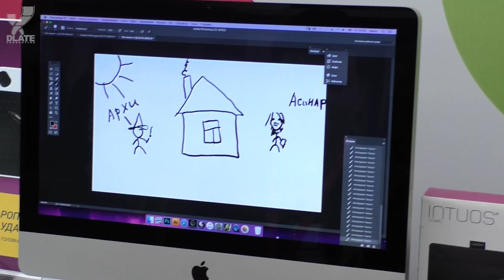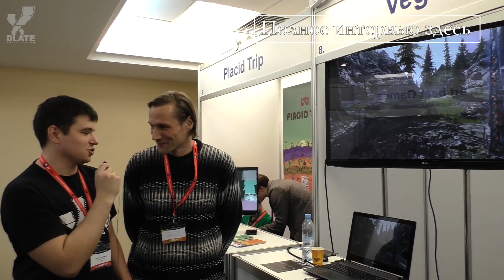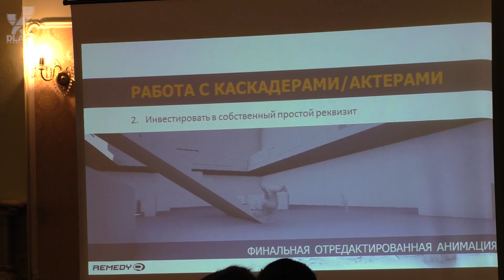Games Gathering 2016: Как Chronosh работу искал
На прошлых выходных мы побывали на конференции Games Gathering, которая посвящена разработке игр и созданию качественного игрового контента. Узнать подробней о мероприятии вы можете на их сайте

Спасибо всем, кто уделил нам время, вот ссылки на полные интервью и их сайты: